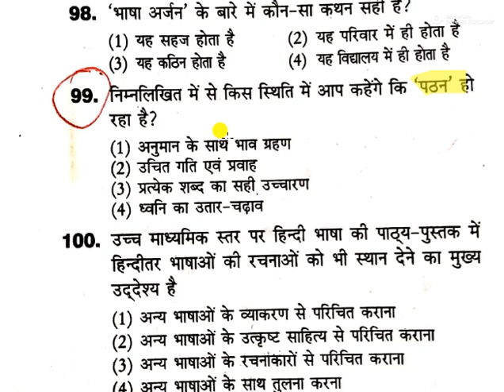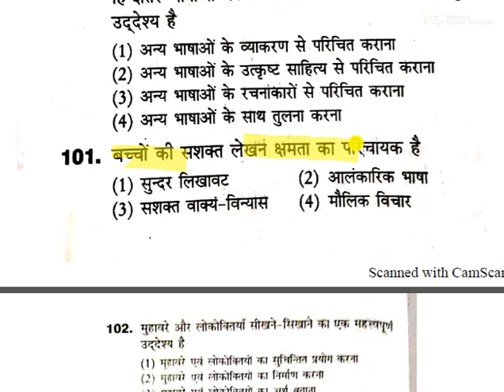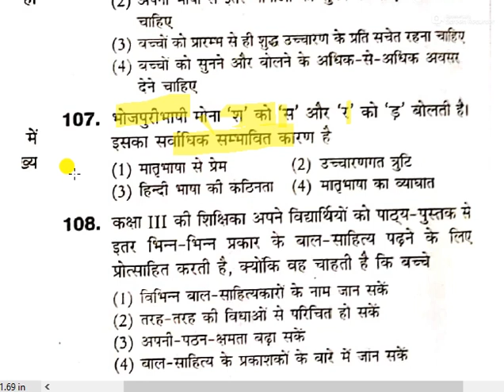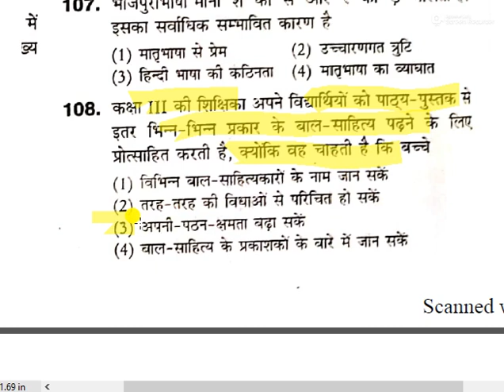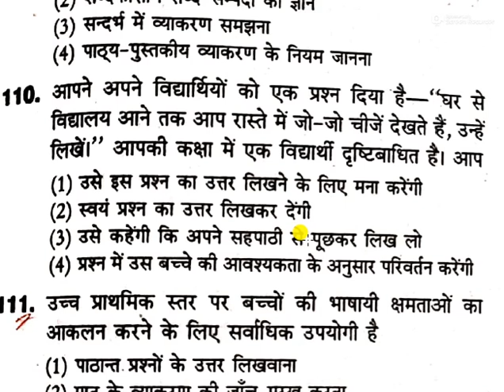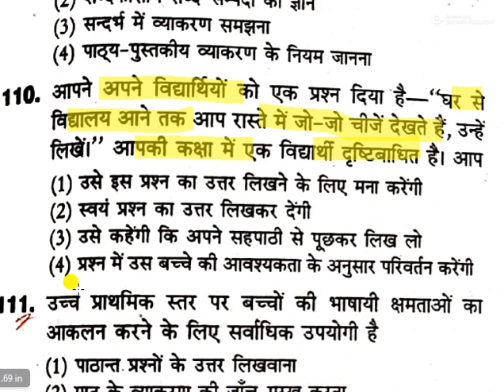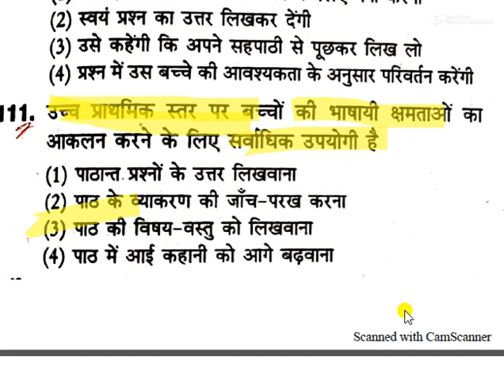CTET 2020 Online CTET Hindi Pedagogy Class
CTET 020
Online Hindi Pedagogy for CTET
Hindi Pedagogy Preparation for CTET
Hindi Pedagogy Previous paper for ctet notes
Hnidi CDP ctet Class
Online CDP hindi Preparation for CTET
हिंदी पेडागोजी तैयारी कैसे करे
How to prepare Hindi Pedagoji
How to preparation CDP Hindi  for ctet class
हिंदी अध्ययन की तैयारी कैसे करे
How to prepare for Hindi study
Online CDP Hindi CTET
Ctet Hindi CDP preparation class
KP Teacher Academy for CTET Hindi Pedagogy
20200813_233420.mp4